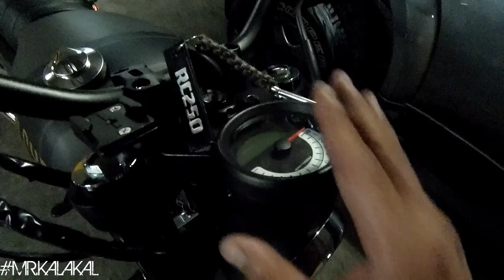REPLACING THE RUSI CLASSIC 250 SHOCKS | 340-360 MM SHOCKS UPGRADE | LIFTING THE BIKE